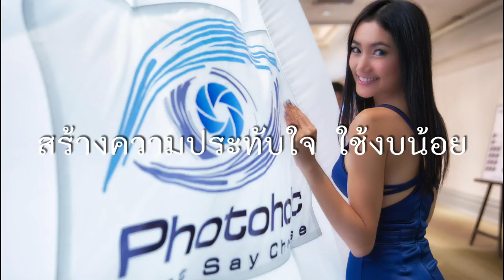Photoholic - Photo booth and Magnet pics for all events